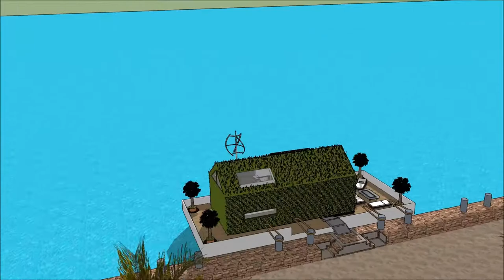خانه قایقرانی سرنگ معمار نوین لوکس ترین خانه های ویلایی تهران خانه لوکس چیست لوکس هتل استانبول Rive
The floating house villa houseboatzania launching an innovative high-end luxury yacht floating house villa mansion home design potentially as a display of exhibition of the خانه قایقرانی سرنگ معمار نوین لوکس ترین خانه های ویلایی تهران خانه لوکس چیست لوکس هتل استانبول  Rive.

The collection of the Floating house villa houseboatzania concept of خانه قایقرانی سرنگ معمار نوین لوکس ترین خانه های ویلایی تهران خانه لوکس چیست لوکس هتل استانبول  Rive consists of high luxury and architectural art pieces in minimalism combined with living on the waterfront of the harbour.

The floating house villa mansion yacht design has the basis to sustain living with high standards and contemporary structural design خانه قایقرانی سرنگ معمار نوین لوکس ترین خانه های ویلایی تهران خانه لوکس چیست لوکس هتل استانبول  Rive with numerous of prospects for excessive living and celebrating the desire of life worldwide: